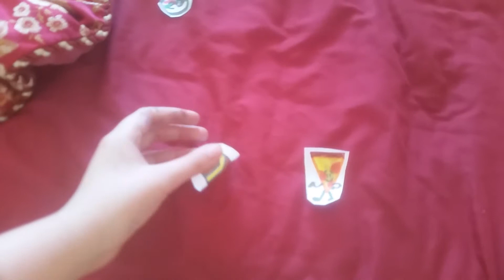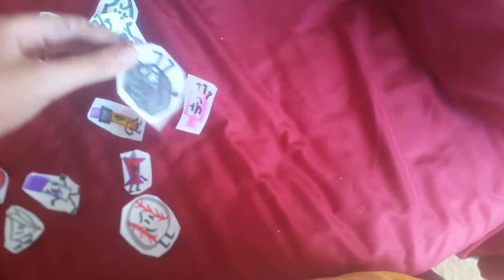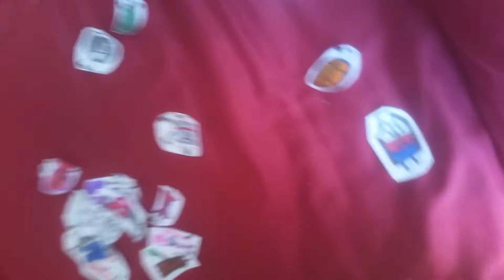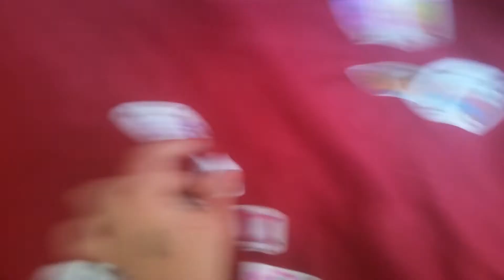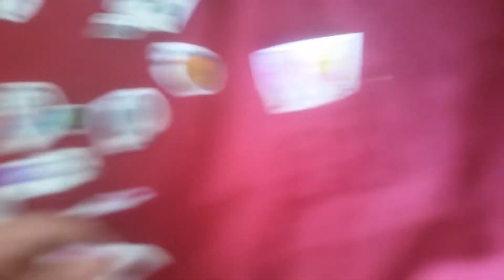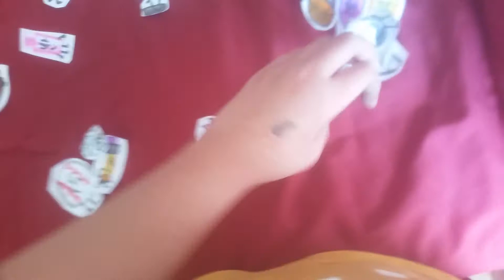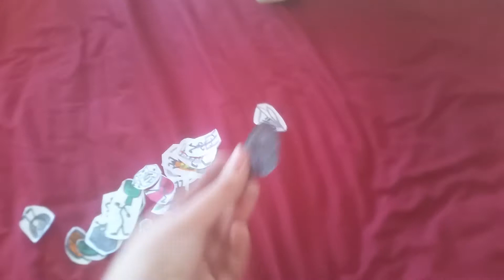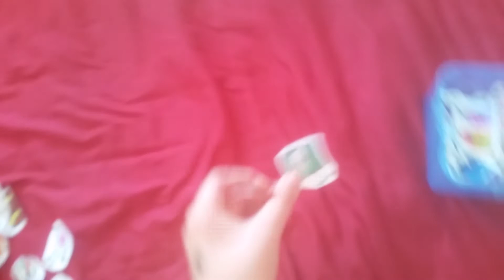Revenge Of The Objects Episode 16.5- Black Hole and the Robot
Robot is here to the new host. Black Hole is the new Contestant.

CPHONE5- Jacob Shaw